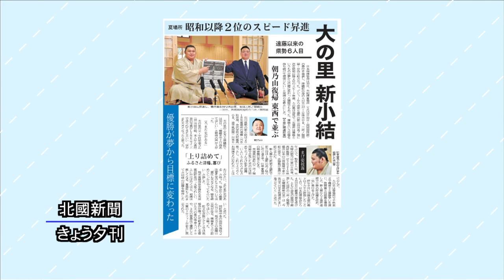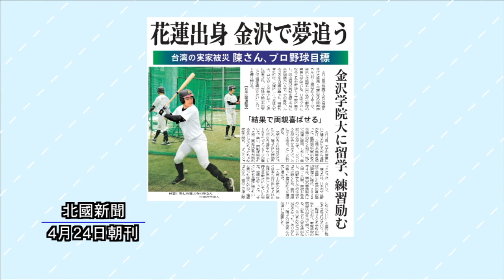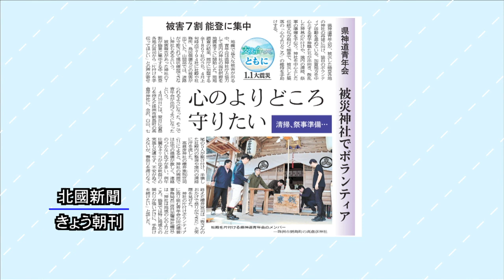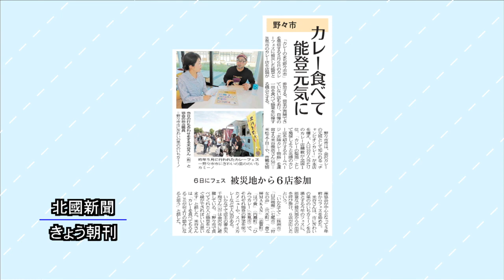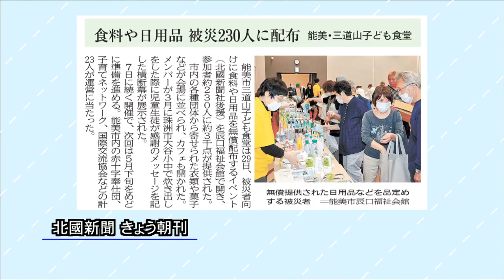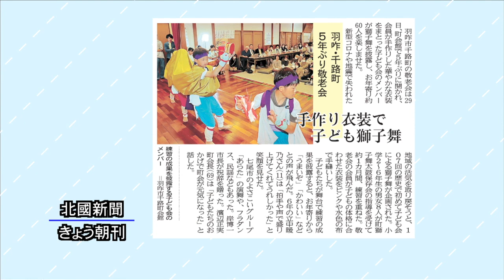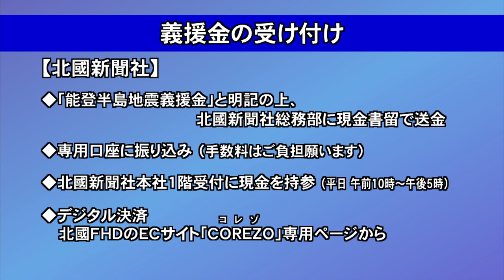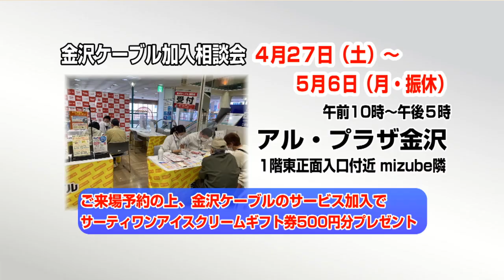北國新聞ニュース（夜〉2024年4月30日放送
解説は北國新聞社の清水義晃社会部長